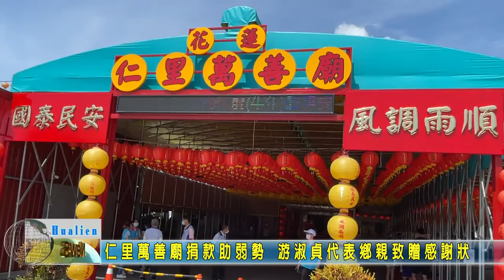20210801 06 仁里萬善廟捐款助弱勢